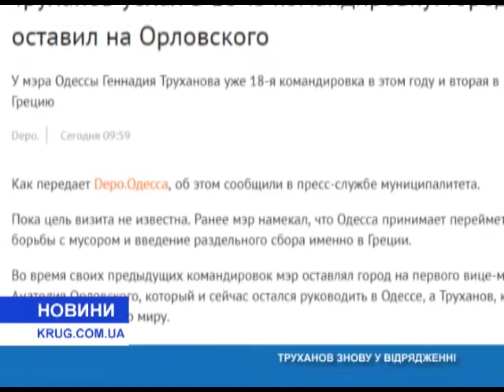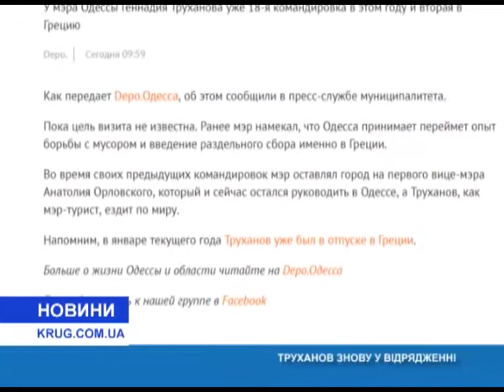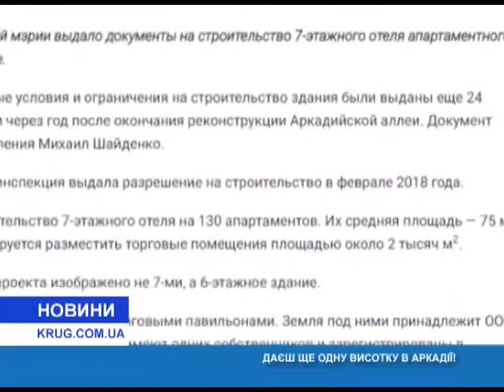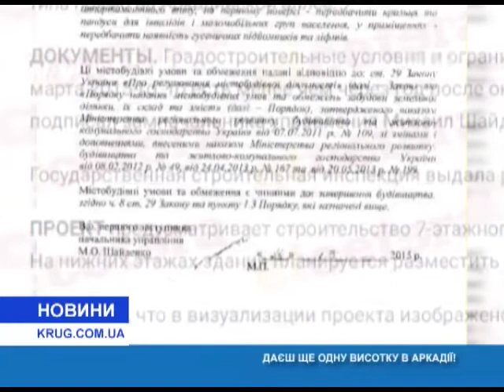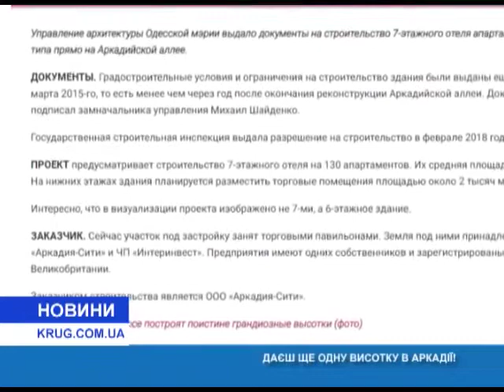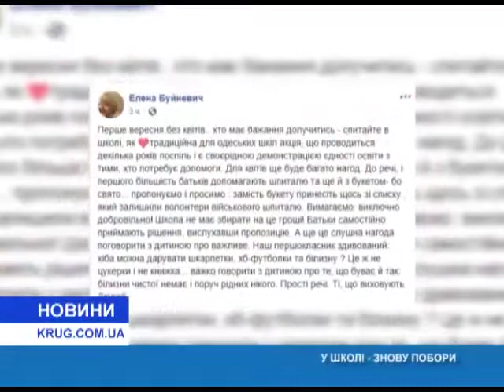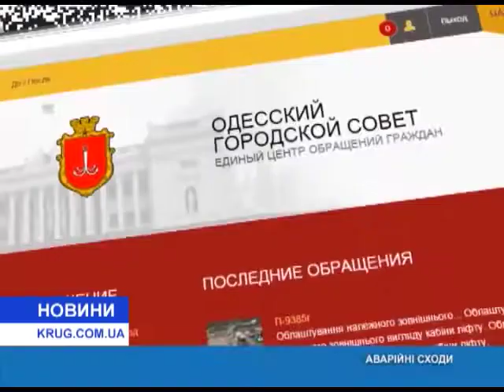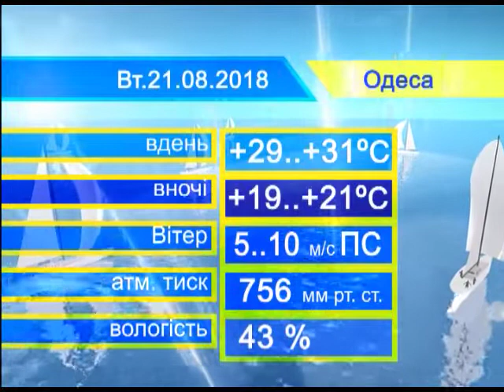Новости(укр.) от 20.08.2018